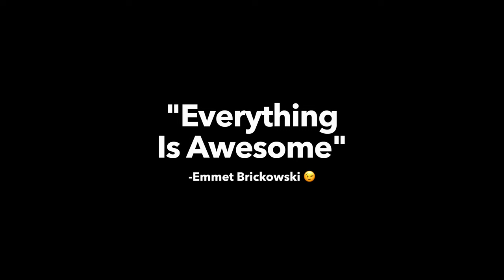M1000R | Zero Logic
Hi there. That is all.  🖖🏾